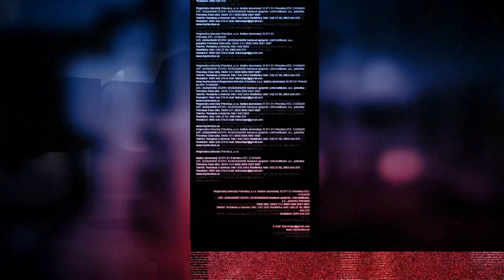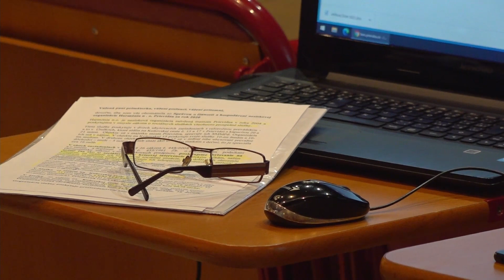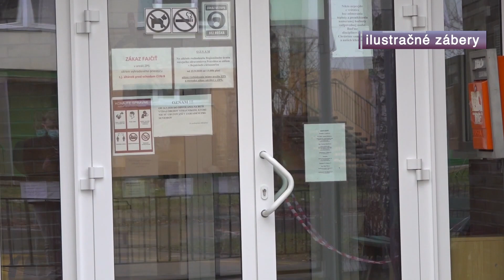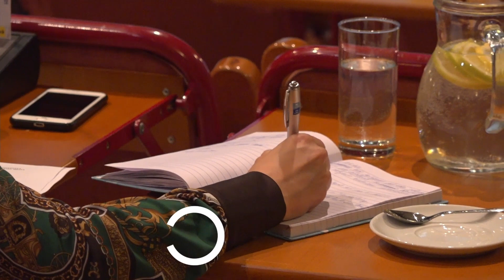Reportáž 24 - 30 06 2021